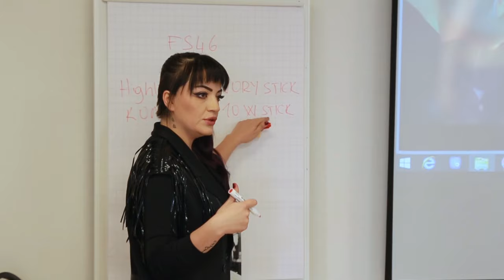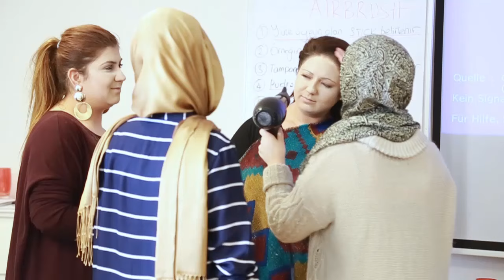Sevcan İpar - Almanya Sınıf Eğitimi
Makeup Artist Sevcan İpar'ın 2016 yılında Almanya sınıf eğitiminden ufak bir video İzle-Kaydet-Uygula

Videographer: Birkan Konar